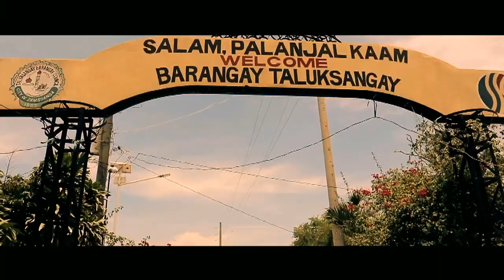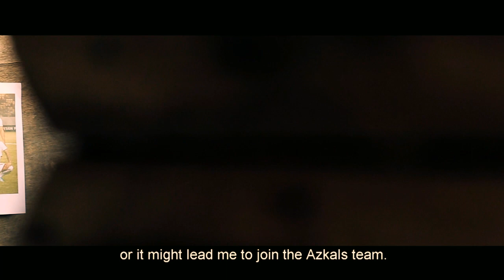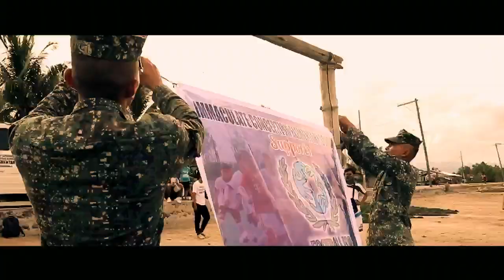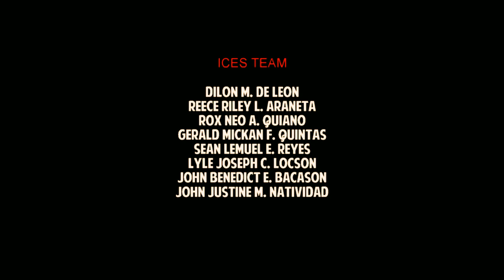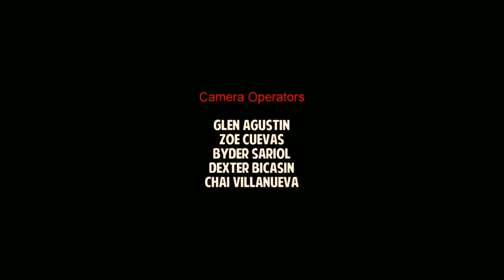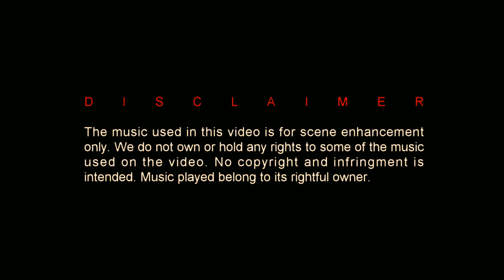OFFSIDE (Sinebata Short Film 2019 entry)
OFFSIDE "Bawal Ka diyan"
 * Sinebata 2019 Grand Winner Amateur Category, Manila Philippines
 * Southeast Asian Video/Film Festival for Children 2019 Grand Winner
    Amateur Category held in Cambodia

Directed & Produced By: CHARLIE J. VILLANUEVA
Executive Produced By: Fr. Elmer Sumile
Project and Funded by Immaculate Conception Elementary School, Zamboanga City, Philippines
Written By: Charisse Macaso and Raymond Despalo
Story and edited By: Charlie J. Villanueva